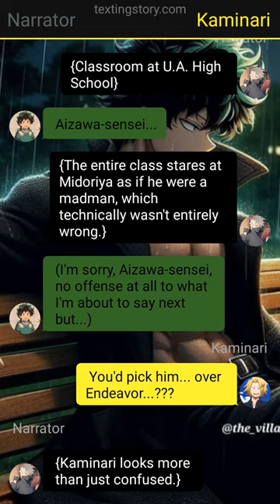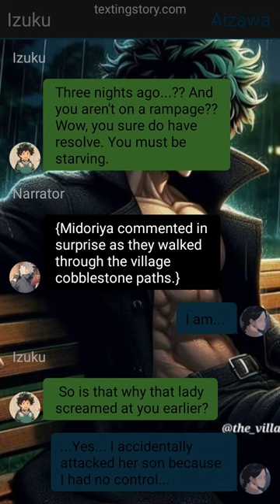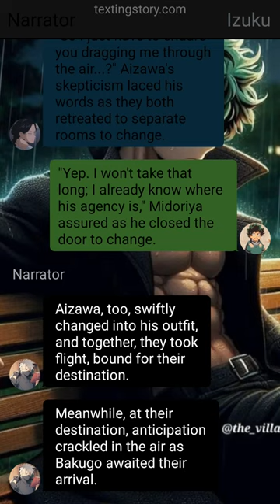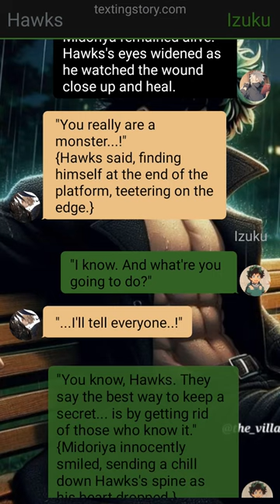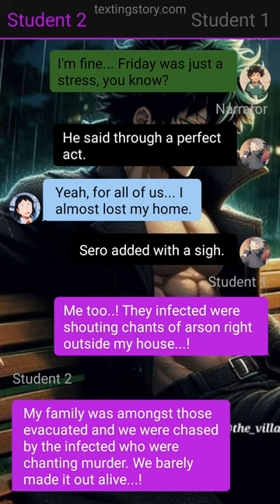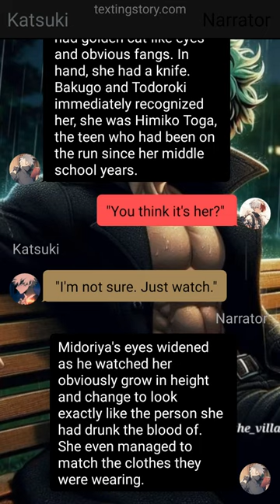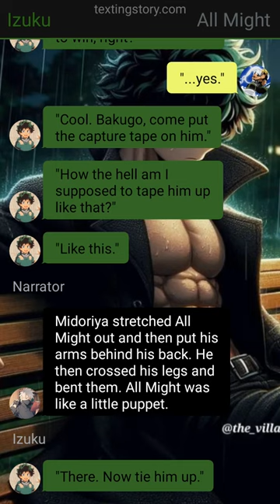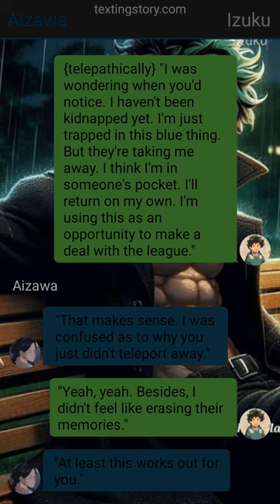Op Neglected Deku Texting Story// Pt~2 // Izuku X ??? //